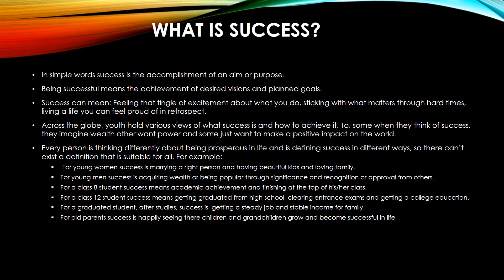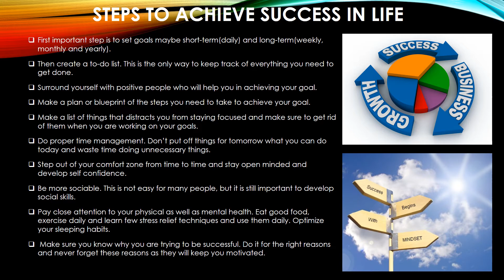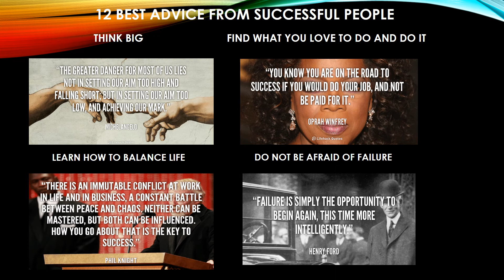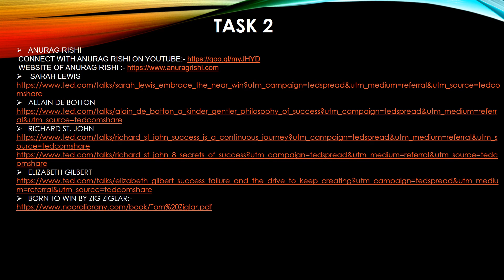Achieving Success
Hi, this is Sanskriti Jain a R&D intern at CC. I am here to discuss about what is success and how to achieve it. Believing in yourself is the secret to success.
Lets jump up in this video and get our self familiarized with the topic and learn about success.